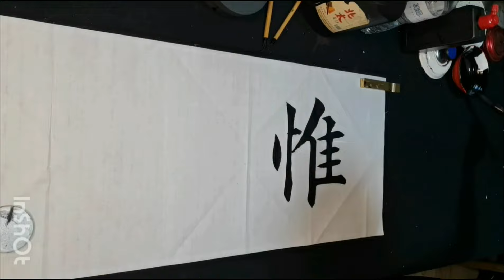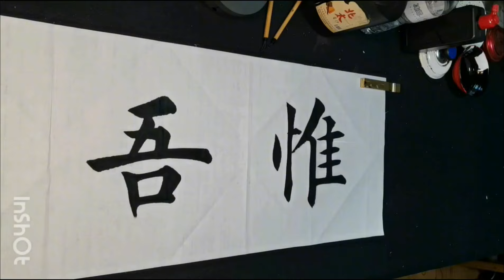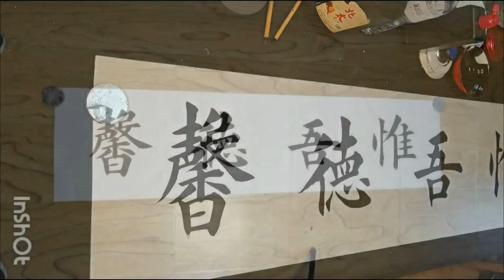我不脸红地说，写这么大字，还能欧味十足的，全国不会超过3人！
爱好书法，乐于分享交流书法日常心得公益视频